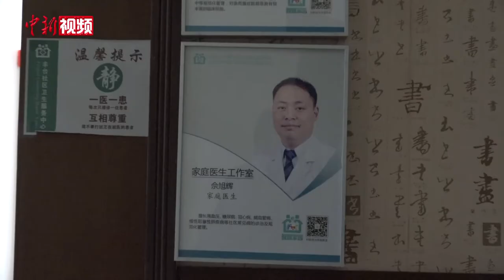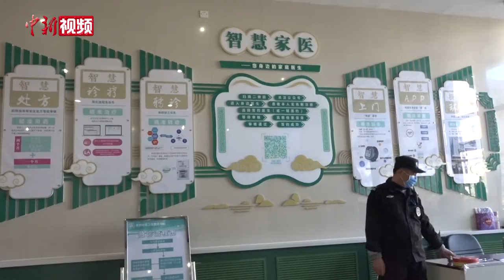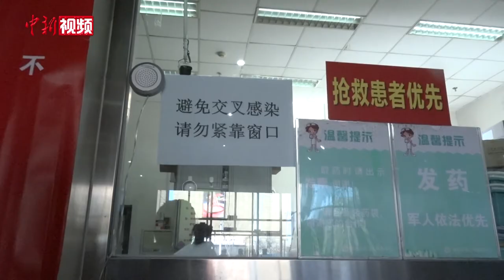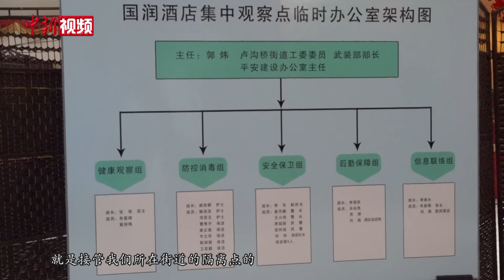走近北京社区医生：当好居民健康“守门人”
4月2日，在北京市丰台区卢沟桥社区卫生服务中心，社区医生佘旭辉正在问诊。新冠肺炎疫情发生以来，作为距离居民“最近”的医务人员，社区医生一直活跃在社区疫情防控一线。